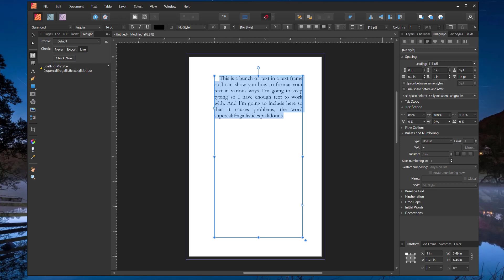Affinity Publisher 1.0 Text - Hypehnate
How to hyphenate text in Affinity Publisher

These videos are part of a video reference library that was built for use by anyone who has read the books Affinity Publisher for Fiction Layouts, Affinity Publisher for Non-Fiction or Affinity Publisher for Book Formatting or who has taken the related courses for Fiction Layouts and Non-Fiction on Udemy. They are meant to be a refresher on how to do specific tasks in Affinity and were made using Affinity Publisher 1.0.

The books and video courses walk through from start to finish how to format a book for self-publishing.

If they were helpful, please either follow the channel, like, or share.